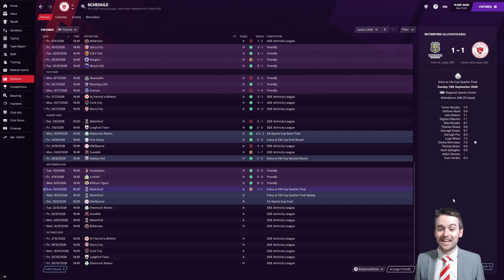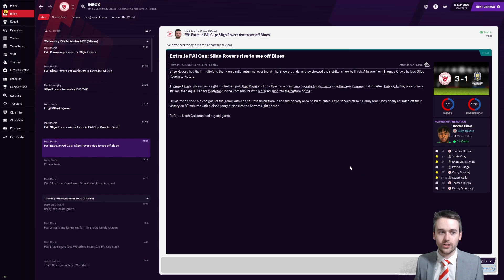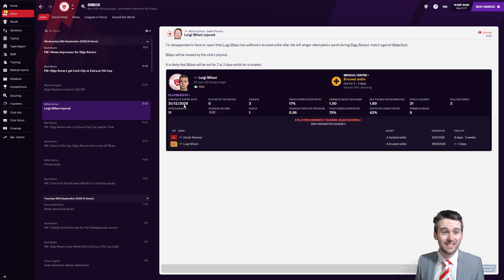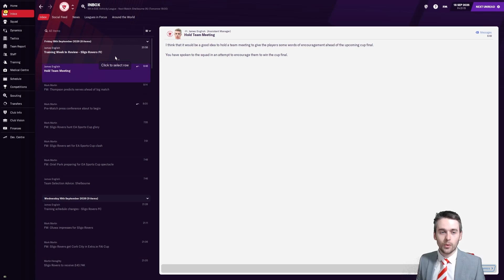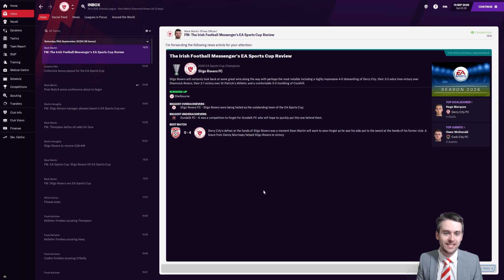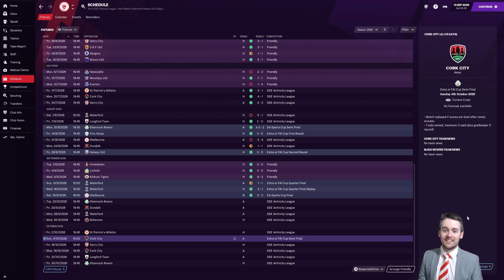FM21 World Tour | Episode 56 - Sligo Rovers | EA Sports Cup Final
Join me as I travel the FM21 world, starting as an unemployed football manager, picking up a league title in every nation along the way...hopefully. Now we've picked up our first league title in India, we are looking to win another one in Ireland.

The Journey So Far:
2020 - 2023: Chennai City (Indian Hero I-League)
2023 - Present: Sligo Rovers (Irish Premier Division)